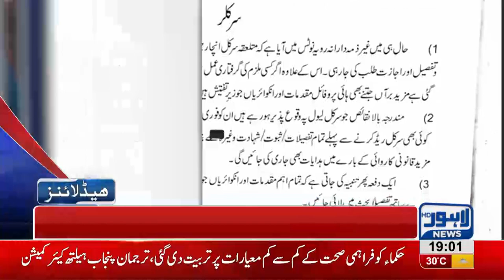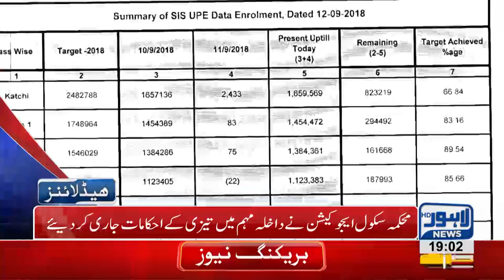07 PM Headlines - Lahore News HD - 14 September 2018